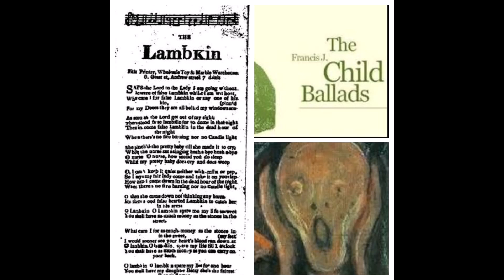PAUL & VINNY LAWLER of Darwin sing : John Anderson, My Jo / Long Lankin / The White Cockade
John Anderson, My Jo / Long Lankin / The White Cockade – from “The White Album” (TEFC)

1974 – that’s the date of production for these, and seven other tracks, by various Top End Territorians (denizens of the tropics in Australia’s Northern Territory).  The recording was done for the Top End Folk Club, by a Founder Member of the Club, Ted Burns; the TEFC having started three years earlier in April 1971, in Darwin.

Ted says [most of]* the local artists were recorded in his Progress Drive (Nightcliff) flat, on a borrowed reel-to-reel Tanberg tape recorder using Sennheiser microphones and the vinyl LP records were then pressed at EMI in Homebush, Sydney.  Ahh, those were the days.

Rather oddly, EMI declined to include the final group track from four of the participants singing “Old King Cole”.  Apparently it was regarded as “too rude”!!!*** Luckily for us, the company censors did not have much facility with Scots dialect, as “John Anderson, My Jo” evaded their heavy moral hand!

The LP record was delivered in a plain white wrapper … er, album cover.  The Club had not the funds to print them, so this is Darwin’s own “The White Album” – not worth quite as much these days as The Fab Four’s famous White Album (where copy #1 was auctioned for $790, 000 in Dec2015, LoL!), but certainly harder to source.  Plus, Ted says that the original tapes did not survive Cyclone Tracy (which hit Darwin from Xmas Eve 1974).

*FOOTNOTE  :
Well, it seems that Paul & Vinny were actually recorded at the TEFC's Gun Turret performance venue in Dec1972-January1973, ahead of the other local LP participants, bcoz Vinny was about to do "The Overland Trip" back to the UK - and Paul and his wife Rayner, were about to move overseas to Tasmania to work (!), before heading back to the UK/Ireland/Sweden for work and play over the next 3 to 4 years.

So here we have Paul Lawler (also a Founder Member of the TEFC), singing “John Anderson, My Jo”, with guitar.  Then his brother Vinny Lawler singing “Long Lankin”, unaccompanied.   Followed by the brothers (both Scousers!), singing “The White Cockade” with Paul on guitar.

JOHN ANDERSON, MY JO   00:00
Paul uses a text derived from (though not the same as) Robert Burns’ (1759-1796) “The Merry Muses of Caledonia”.  The odd few words that may not be at first understandable, can be translated easily enough by Mr Google.  Please Note this is NOT Robert Burns’ sanitised re-write of the same title, so popular amongst singers and public for years.

LONG LANKIN   03:25
Child Ballad 93 and Roud 6 (should you care!)   -  The stories and folktales surrounding this ballad and its many variants have been popular for eons, from Eastern Europe through to Great Britain, through to North America.  Particularly so in Northumbria and Scotland, with the ballad dating to at least the 15th century.   The Protagonist has many names, as does the ballad : Bold Lamkin, False Linfinn,  Balankin, Lammikin, Lambert Linkin, Bold Rankin, to name just a few.  Was he a Mason, cheated of his fee, who exacts a murderous revenge?  Was he a Master Builder who required child sacrifice in the foundations of his construction?  Was he a Leper who sought the blood of an innocent in which to bathe and cure his leprosy?  Was he a murdering Ruffian, who became a bog-dwelling “Bogeyman” to future generations?  Some equate him with “The Devil”.   Whatever, just make sure you bolt the doors and pin ALL the windows!!

THE WHITE COCKADE   08:35
When James Henry Dixon included this song in his 1846 edition of “Ancient Poems, Ballads, and Songs of the Peasantry of England”, he noted : “This is a very old ditty and a favourite with the peasantry in every part of England, but more particularly in the mining districts of the North …..”   It is known under various names, including “The Bradshaw Chorus” (either near Halifax, West Yorkshire OR near Bolton, Lancashire); “My Love Has Listed”; “The Soldier’s Farewell” (different tune); and especially “The Summer’s Morning”, which version makes reference to “The Hollanders”, and it is thought by scholars to date from the mid 18th century.   However, this song is NOT to be confused with the Scottish Jacobite song named “The White Cockade”.

Vinny now lives back in Liverpool, UK with his family.   Thanks to Paul Stewart in Darwin for digitising these three tracks.

*** search the online Mudcat Café folk and blues music forum if you’re interested in “Old King Cole”!

VALE, PAUL LAWLER  (1946 – 2014)

PS from Richenda : If you appreciate me trying to source / save / create / present, these little Vignettes of Oz Music & History, please consider buying me a cup of coffee!   Thanks!